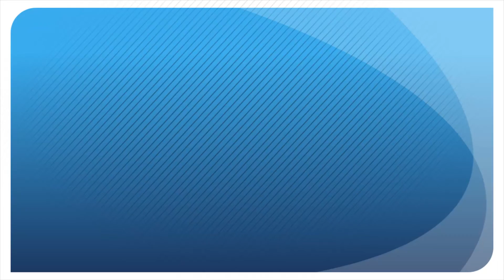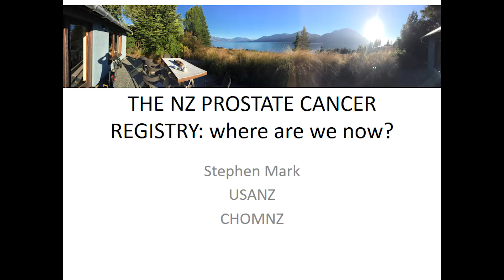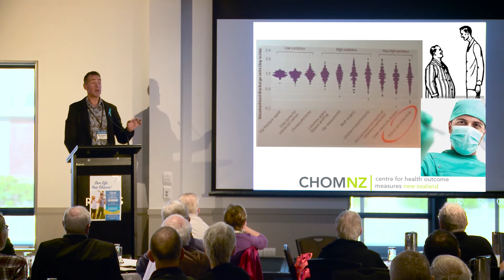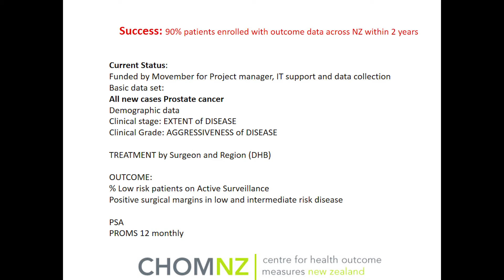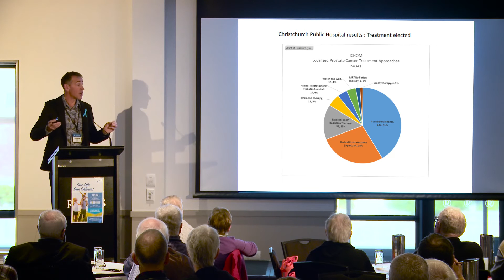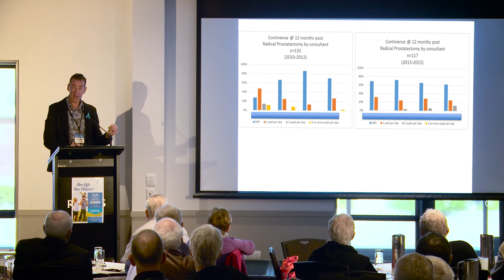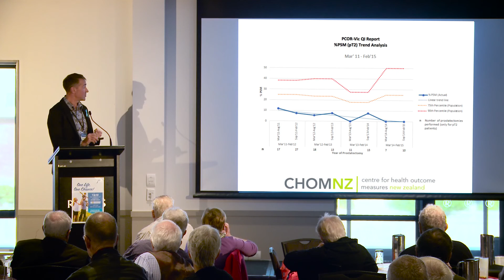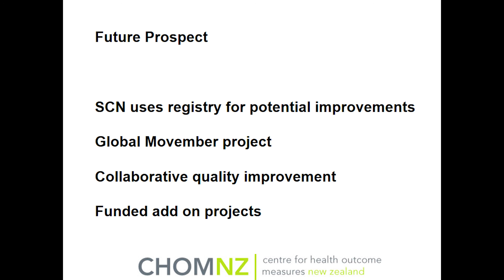Dr. Stephen Mark - Prostate Cancer Outcomes in NZ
PCF Annual Conference 2016, Christchurch, New Zealand